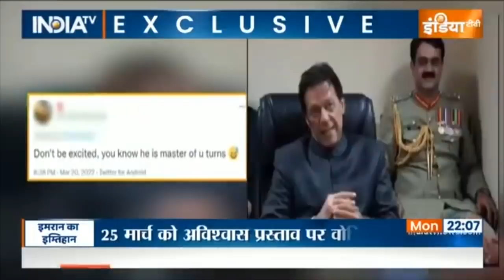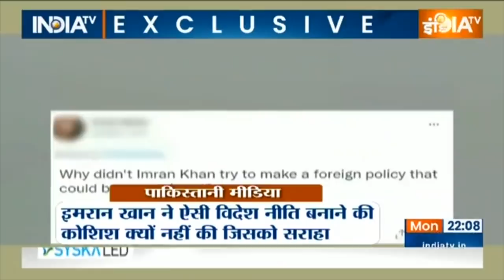Special Report : Imran Khan को अचानक 'मोदी' क्यों याद आए?